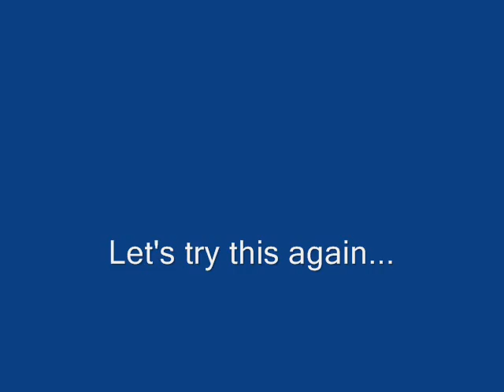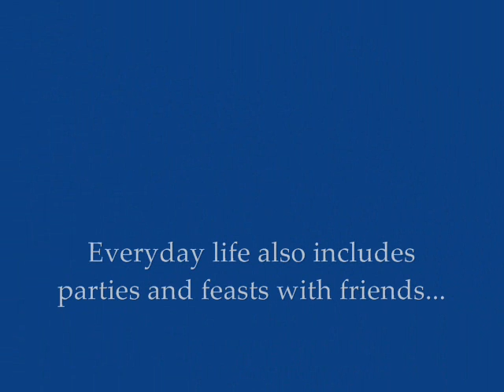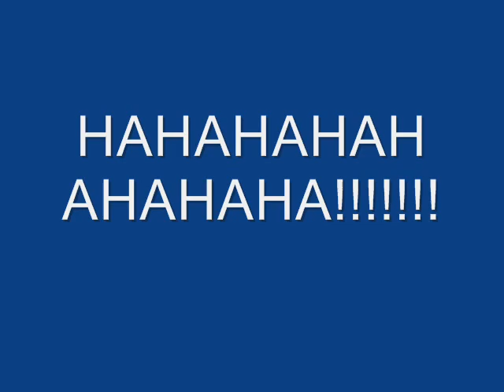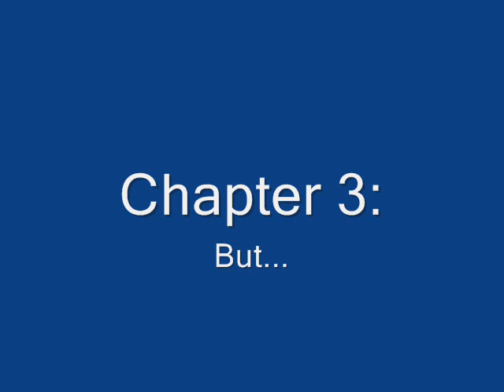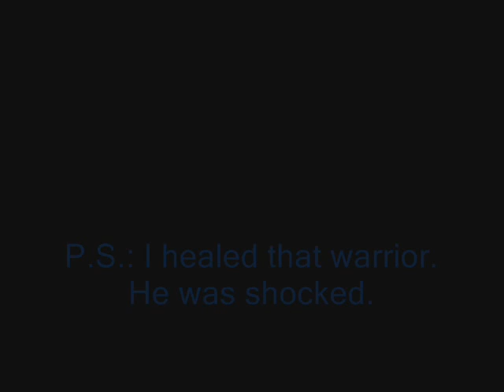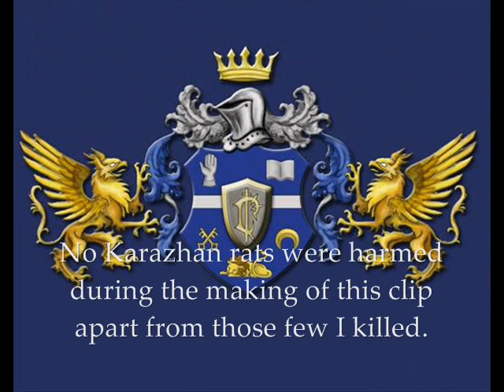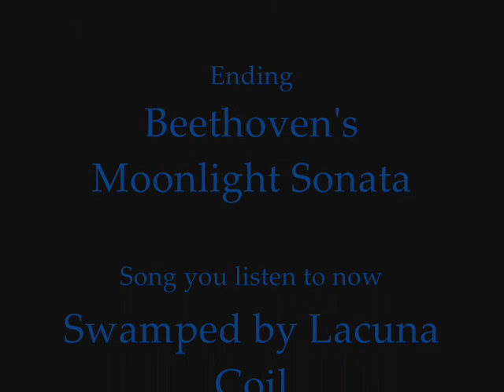Being Alfos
First video ever. Enjoy :)